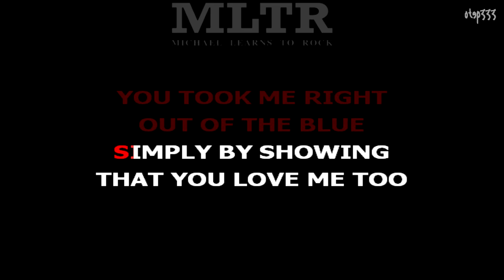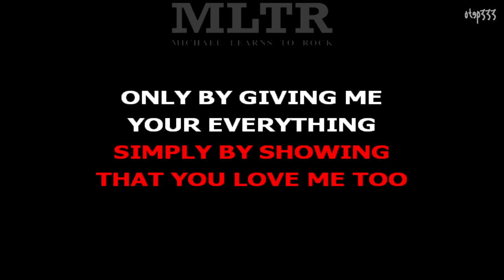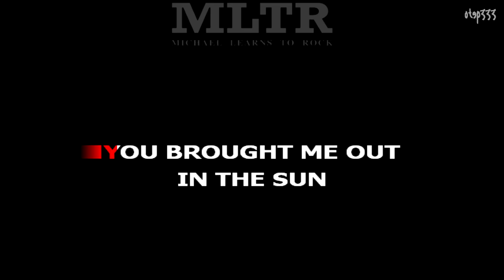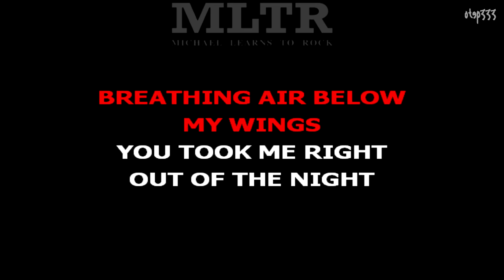Michael Learns To Rock | Out Of The Blue (Karaoke + Instrumental)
MLTR karaoke